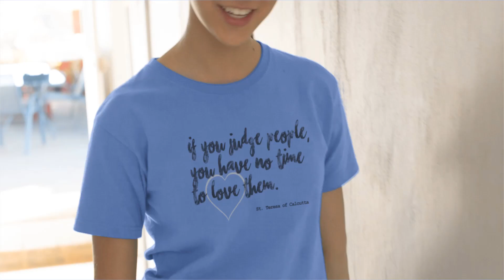Romantic Catholic Tees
The All New Romantic Catholic Tees are back